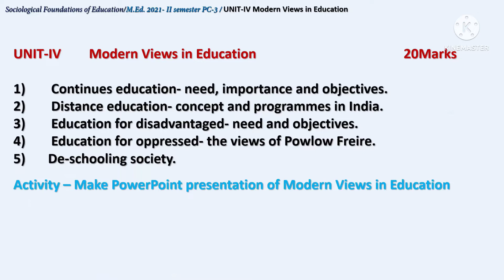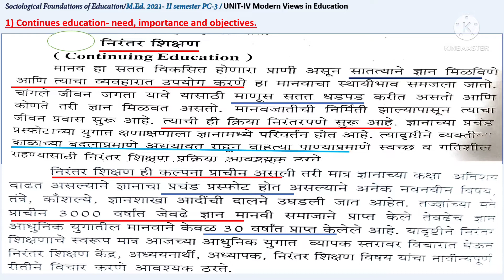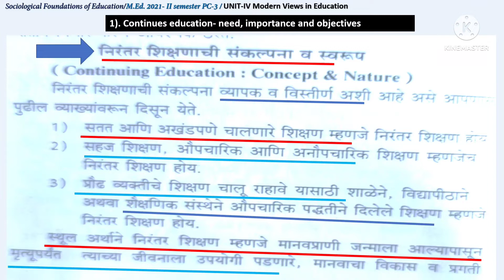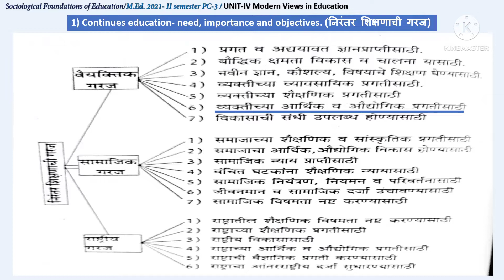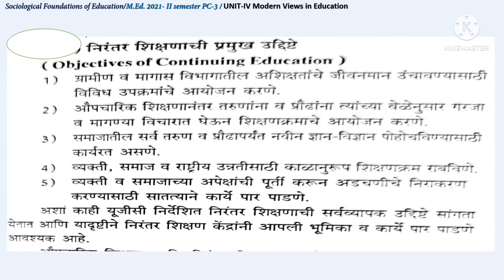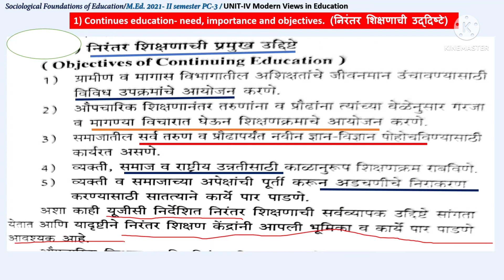#184 Continuous Education: Need, Importance & Objectives # निरंतर शिक्षण: गरज, महत्व आणि उद्दिष्टे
या व्हिडिओ मध्ये एम.एड.या अभ्यासक्रमातील Sociological foundation of Education या विषयातील Continuous Education: Need, Importance & Objectives # निरंतर शिक्षण: गरज, महत्व आणि उद्दिष्टे या विषयावर चर्चा करण्यात आली आहे